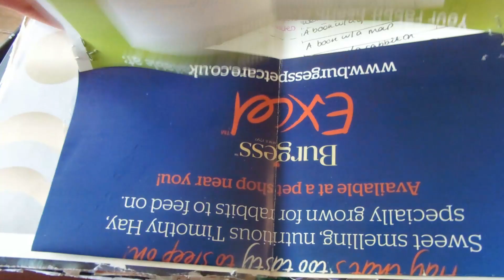April Wrap-up / Part II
Hey all! Here's the 2nd half of April's book reviews - What was your favourite book of the month?

Music (Filmora):
Alive

Find me/follow me/friend me at:
choc1and1vanilla
PeaceAndCookies